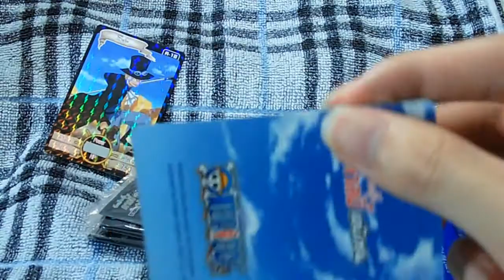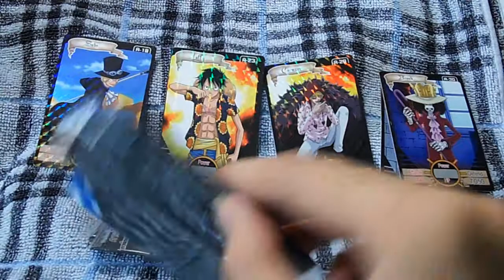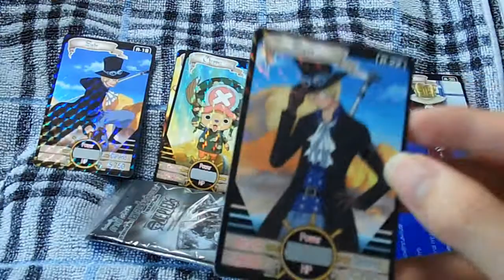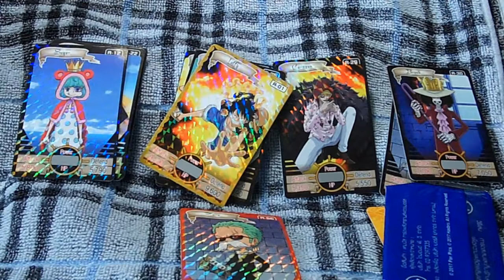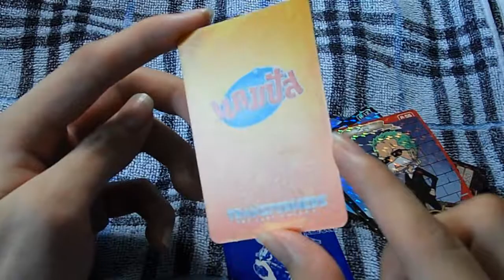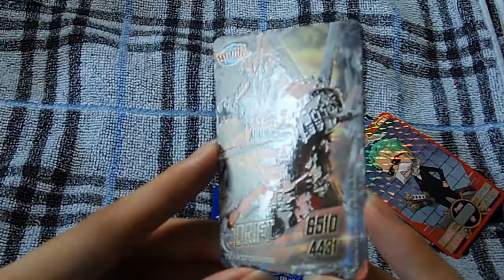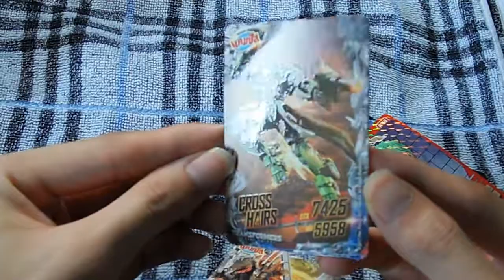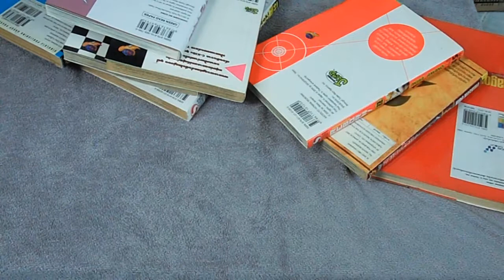[เปิด 10 ซอง] การ์ดพลังน้ำวันพีช แถมจากขนมคาลบี้ EP.7